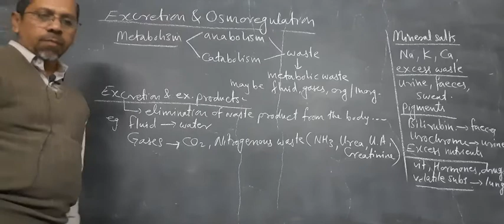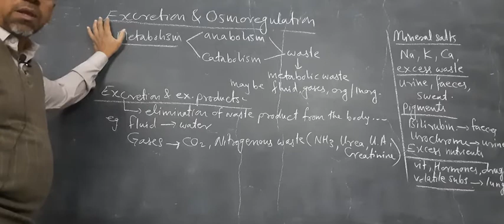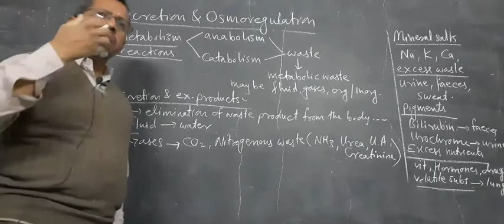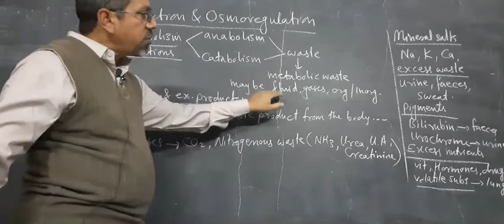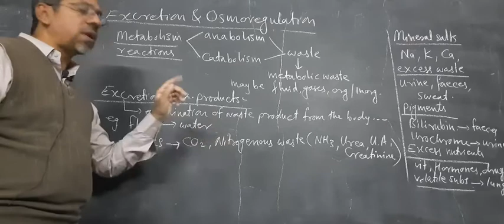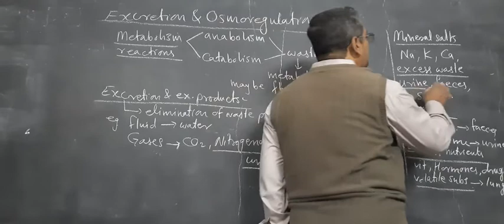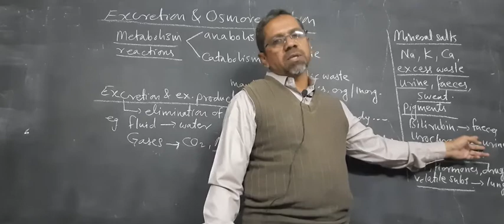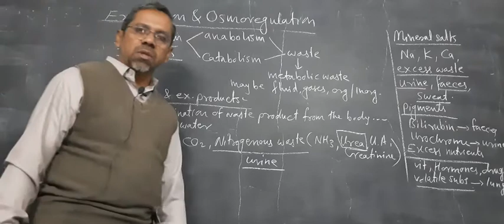EXCRETION AND OSMOREGULATION ,PART 1